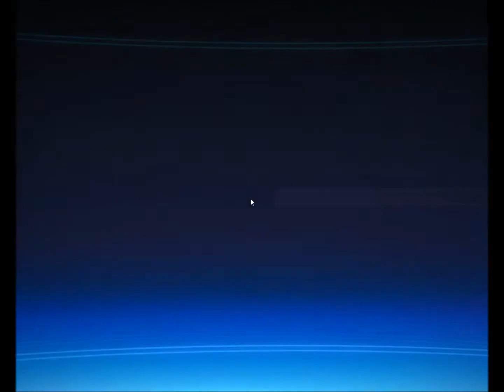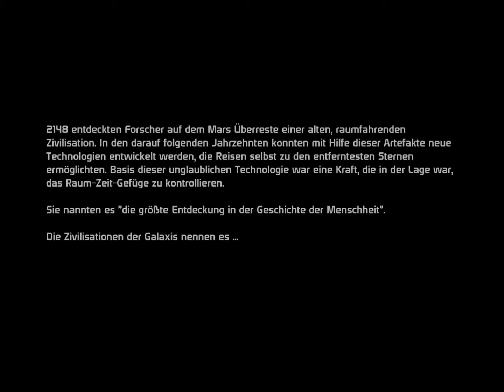Let's Play Mass Effect [German] #1 - Ein gigantisches Abenteuer beginnt!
Herzlich Willkommen zu meinem ersten Let's Play vom Bioware-Titel Mass Effect

Wir lernen die Crew kennen und machen einen Testflug mt der Normandy ... denkt zumindest Commander Shepard. Wenn er sich da mal nicht irrt ...